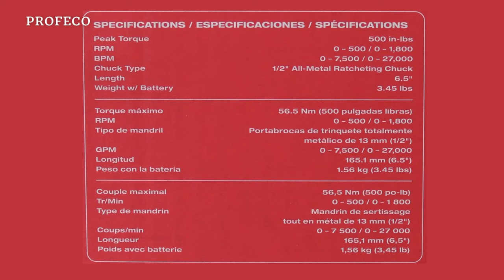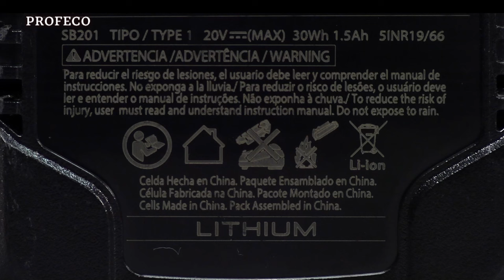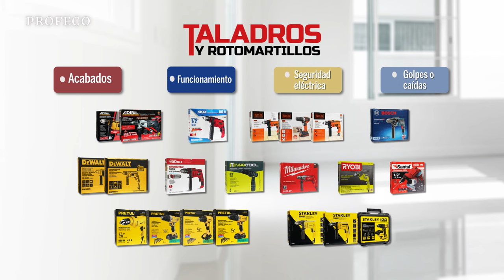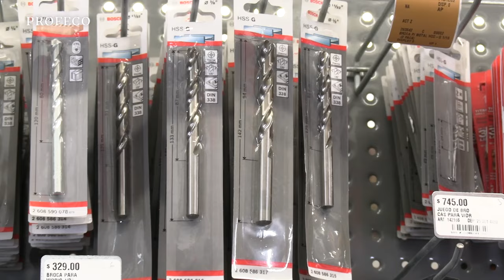Taladros y Rotomartillos | Estudio de Calidad | Profeco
Los taladros y rotomartillos son herramientas muy útiles en los hogares, por eso, los pusimos a prueba en nuestro EstudioDeCalidad.

Conoce los resultados y elige de acuerdo a la potencia y trabajos que vas a realizar.